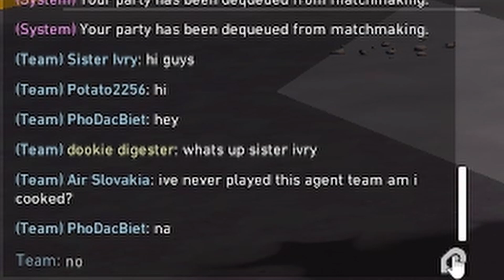2 games this time b/c the first one was too short | VALORANT Gameplay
Celtics lose this game for sure.